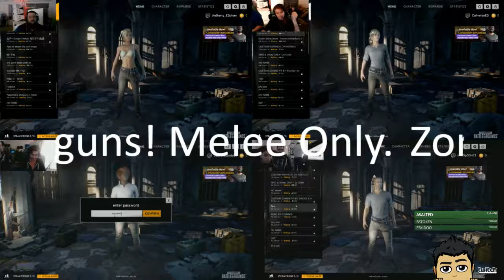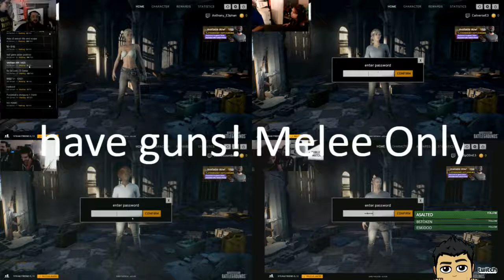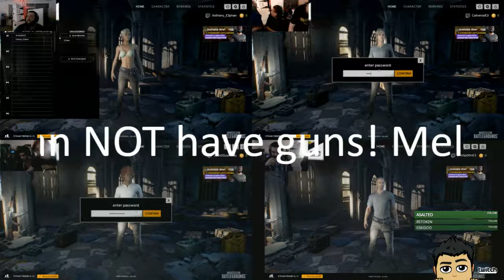📽️ Streaming PUBG @ E3! (Twitch VOD)